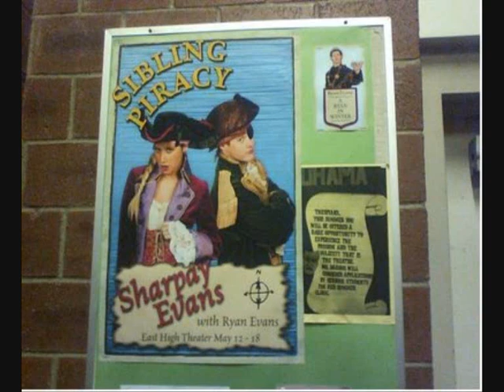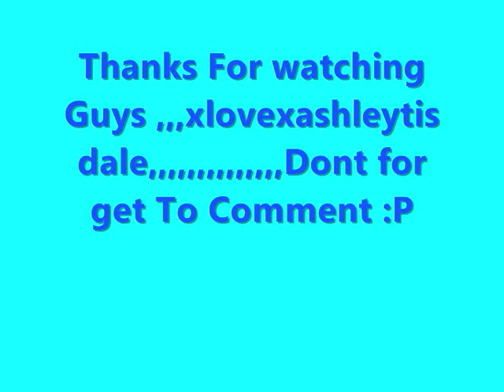Hsm 3 First Look Pics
It Looks Really Good Dont U think ,,???